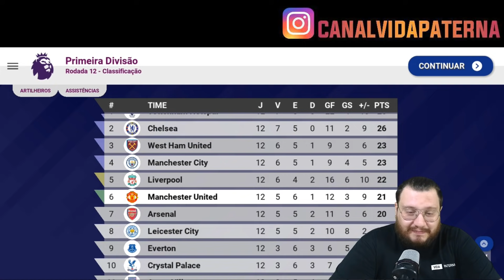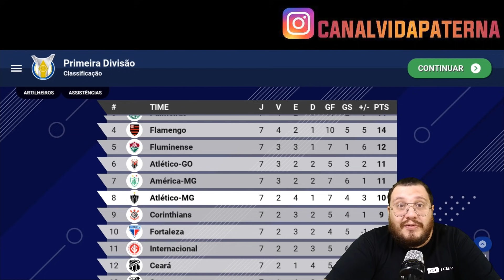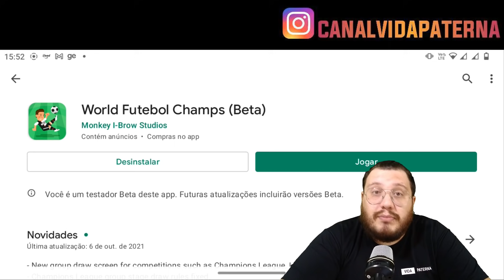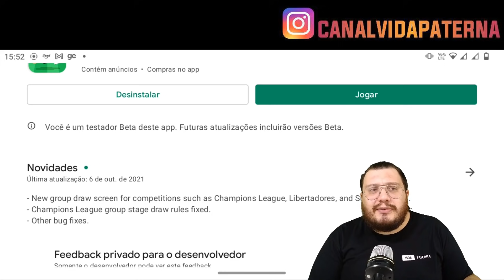WORLD SOCCER CHAMPS | VEM CONFERIR ESSA ATUALIZAÇÃO!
FALA GALERA!!

ATUALIZOU, ATUALIZOU E ATUALIZOU DE NOVO, PARA NOSSA FELICIDADE GALERA! MAIS UMA ATUALIZAÇÃO FERAA DO SOCCER CHAMPS, ENTÃO ASSISTE ATÉ O FINAL PRA CONFERIR ESSA ATUALIZAÇÃO MUITO TOP DO SOCCER CHAMPS!

TMJ ABS,

VP